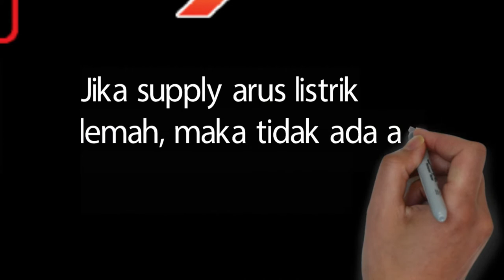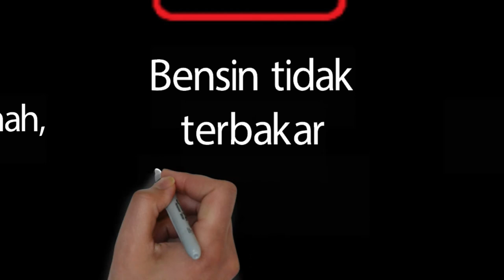HURRICANE XCS - PRODUCT KNOWLEDGE XCS 5